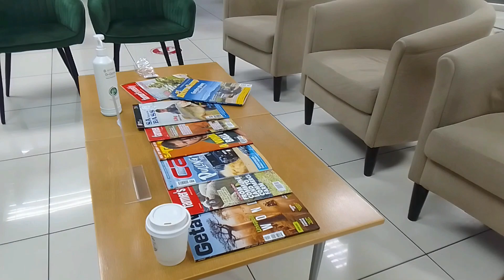Vlog with Unscriptedl